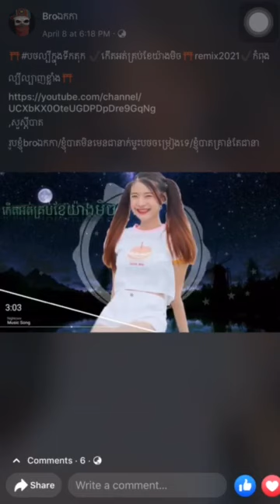រីមិច2021💯✔️Remix2021✔️(អត់កើតគ្រប់ខែយ៉ាងមិច)🔊✔️REMIX2021✔️បទល្បីល្បាញក្នុងTik tok 2021⚡️💯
រីមិច2021💯✔️Remix2021✔️(អត់កើតគ្រប់ខែយ៉ាងមិច)🔊✔️REMIX2021✔️បទល្បីល្បាញក្នុងTik tok 2021⚡️💯បថល្បីក្នុងទីកតុក✔️អត់កើតគ្រប់ខែយ៉ាងមិច🔊✔️remix2021✔️បទល្បីល្បាញក្នុងTik tok 2021⚡️💯 ✝️RiMix2021✅👉🏾✔️DJ96✔️👈🏾✅បុកកក្រើកមេឃ⚡️បុករញ្ជួយដី🔊បុកបែកធរណី🔱បុកដល់ឋានទេវតា🃏បុកមិនប្រណី🔊⚡️ ⛩Tokyo Drift - Teriyaki BoyzHot Tik Tok 2020_2021_2022 💯អុកបែបបាស់បទក្លឹបថៃ🔊Zoom Club Tai 2021🆘 🀄️បទល្បីក្នុងទីកតុក🔅🔞reMix2021ល្បីTik tok✔️RiMix Time to Rise⚡️ល្បីខ្លាំងណាស់ទិកតុកខ្មែរ2021💯🔞 ✨🔞ស្ដាយពេលនោះមិនបានប្រើថង់🔞⚡️CG❌ខ្លួនជាងមើលរឿងជប៉ុន🔞ក្មេងៗហាមមើលប្រយ័ត្នក្ដៅខ្លួន🔞រឿងជប៉ុន18+☯️ 💘អូនកុំភ្លេចពាក្យសន្យា💘💯ដង្ហើមសន្យាចាំស្រស់ពន្លក💖💜ចាំអូនវិលមក💛ពិរោះណាស់ស្ដាប់មុនគេង💖 🎵បទសេដ2021😢(“បច្ចុប្បន្នអូនជាសង្សាបង’’)Song SaD😰2021 By:Nak Fake/ពិរោះរណ្ដំណាស់🎶✔️ បទ💔វិប្បដិសារី💔💯អ្នកមានវិប័ត្រផ្លូវចិត្ត😭✔️ពេលបាត់បង់អូនទើបបងដឹងថាស្ដាយក្រោយ😭កុំស្ដាយក្រោយអី😥 សេដ😰2021💔លាទាំងញញឹម💔បែកបាក់ស្នែហា😰SaD boy💔មនុស្សដូចបងសមអូនដើរចេញ😫💯ស្រលាញ់តែមិនហ៊ានសារភាព❤️✔️ មនុស្សក្បត់😰😰អ្នកបែកគ្នាហាមស្ដាប់😥💯😞ប្រយ័ត្នខូចចិត្ត😰😭✔️ បទថ្មី^_^Vanda(“នារីជឿនលឿន’’)បទកំពុងពេញនិយមខ្លាំង✔️2021💯ល្បីក្នុងទិកតុក៚ច្រៀងដោយ(«វណ្ណ ដា») SaD😥💯«អូននៅទីណាអូន»😫✔️😥តើអូនលឺបងហៅអូនទេ😰ច្រៀងដោយ(ព្រាប សុវត្ថិ) ជួយផង!!!💊🔥បែកថ្នាំហើយលោកអើយ🔥💊ReMix Vai LernG ពុងល្បីក្នុង Tik Tok 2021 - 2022🔊💯 ខ្ញុំរស់ក្នុងសម្ពាធឯកា😢បទកំពុងសេដ😭ខ្ញុំទុកគេសំខាន់គេវិញទុកខ្ញុំរំខាន😰😭ខំធ្វើល្អតែគ្នានលទ្ធផល😫 បទញាក់ក្លឹប2021🎭✔️QWក្លឹបវ៉ៃឡើង🔊បុកតាមចង្វាក់ភ្លេងញាក់ឡូយបក់សារី🎭បទក្លឹបភ្នំពេញល្បីខ្លាំងរីមិច🎭 បទក្លឹប កំពុងល្បី 2021 ReMix🎭✔️បទល្បីខ្លាំងស្ទាវពុងតាមរកវ៉ៃឡើងក្នុងក្លឹប2021🔊បុកតាមចង្វាក់ឡើង🔊☑️ អញអាប៊ូ Remix 2021♨️✅បទស្ទាវតាមរកយូរហើយ🔰Vai Lerng 2021 Tik Tok💠Remix 2021❎ភ្លេងបែកស្លុយថ្មី2021♥️ បងក្រ គេមាន😭Cover SAD😰😭បទសេដ😭😭2021😭ស្ដាប់ហើយយំតាម😭អ្នកសេដហាមចាក់ស្ដាប់😭💯ច្រៀងដោយ ពេជ្រ ថាណា តោះ!មើលស្រីស្អាតរាំ{Video tik tok Fanny}Vai lerng🇰🇭💯បទល្បីនៅក្នុងទិកតុករីមិច2020បទស្ទាវពុងវ៉ៃឡើងសូមស្វាគមន៍មកកាន់ឆាលណែលchhannel Dj oun Ly Melodyបើvideoនេះមានកំហុសខុសឆ្គងត្រង់ណាសូមខមិននៅខាងក្រោមvideoដើម្បីឲនាងខ្ញុំលុបvideoនោះចោលភ្លាមបានសូមអរគុណសម្រាប់ការមើលនិងគាំទ្រឆាណែលនាងខ្ញុំមករហូតអរគុណសម្រាប់ការជាវឬចុចsubscribeនិងចុចlikeរាល់videoនាងខ្ញុំផុសបទញាក់វ៉ៃឡើងតាមបទរហូតល្បីពេញទិកតុក2020បទពុងល្បីរីមិចទិកតុក2020ស្រីស្អាតបែកៗ{Vai lerng 2020 tik tok}តោះ!ទៅមើលក្បាច់បែកស្លុយ2020 tik tok💯បទដែលកំពុងល្បីខ្លាំងក្នុងទិកតុក🇰🇭💯បទចេញថ្មីស្ទាវកំពុងពេញនិយមតោះ!
       មើលស្រីស្អាតរាំ
          {Video tik tok Fanny}Rimix 2020🇰🇭💯    បទល្បីនៅក្នុងទិកតុក
                   រីមិច2020ស្ទាវវ៉ៃពុងឡើង
តោះ! មើលស្រីស្អាតរាំក្នុងVideo​ fanny​ tik tok 2020 New rimix2020🇰🇭💯បទរីមិច2020ល្បីក្នុងទិកតុក#តោះ!មើលស្រីស្អាតរាំ{Video tik tok Fanny}Rimix 2020🇰🇭💯បទល្បីនៅក្នុងទិកតុករីមិច2020ស្ទាវវ៉ៃពុងឡើងTik Tok 2020 video Rimix 2021🇰🇭💯bast friend girl​ បទពុងល្បីរីមិចទិកតុក2020ស្រីស្អាតបែកស្លុយRimix 2020 tik tok🇰🇭💯{Fanny tik tok បែកៗ}បទថ្មីល្បីក្នុងទិកតុកស្ទាវពេញនិយមណាស់ស្រីស្អាតបែកស្លុយ#ស្រីស្អាត2020រាំtik tokបែកស្លុយ2021ខប់សារីRimix 2020 New​🇰🇭💯Tik Tok 2020 New​ បទល្បីក្នុងទិកតុករីមិច2020 fanny Bast girl friend ស្ទាវបែកៗតោះ! បទចេញថ្មីល្បីក្នុងtik tok rimix 2020 បទស្ទាវតាមរកយូរហើយ Rimix 2020 Club បុកញ័រប្លោកគ្មានប្រណី👉Rimix 2020_2021🇰🇭💯tik tok 2020 khmerព្រះនាងកូរ៉ូណាទេវីRimix 2020🇰🇭💯Mušič song Mix bass DJ Khmer Rimix 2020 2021
👉Rimix 2021 New​💯🇰🇭
        👉Rimix 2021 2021 tik tok New​💯🇰🇭រីមិចខ្មែរក្នុងទិកតុក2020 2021បុកបែកបាស់ Mix bassបុកគ្មានប្រណី Mrr Šärí Mix Zin បទVai learng 2020​ 2021🇰🇭💯បទវ៉ៃឡើង 2020​ 2021🇰🇭💯
👉Rimix 2020_2021🇰🇭💯tik tok 2020 khmerព្រះនាងកូរ៉ូណាទេវីRimix 2020🇰🇭💯Mušič song Mix bass DJ K🇰🇭Rimix 2020 tik tok💯បទដែលកំពុងល្បីខ្លាំងក្នុងទិកតុក🇰🇭💯បទចេញថ្មីស្ទាវកំពុងពេញនិយម Mrr Šärí Mix👉តោះ! មកមើលស្រីស្អាត
               សុទ្ធតែស្រីស្អាតរាំ​ rimix2020New​🇰🇭💯
                        ក្នុងtik tok បែកស្លុយ​បទល្បី
               ចុចសញ្ញាកណ្ដឹង🔔🔔ដើម្បីទទួលបាន
                      Video new ជាច្រើន
                     អរគុណសម្រាប់ការគាំទ្រ
                         ឆាណែលយើងខ្ញុំ